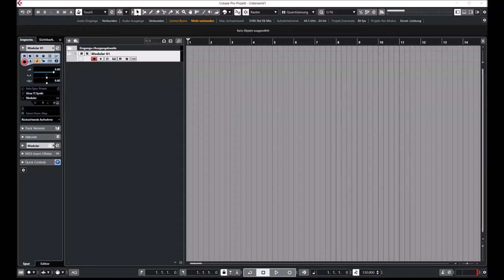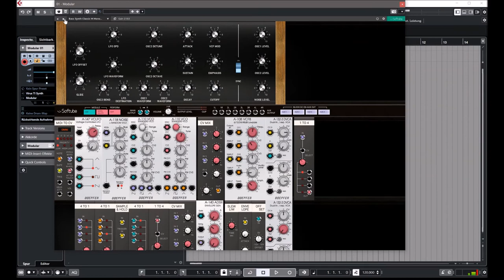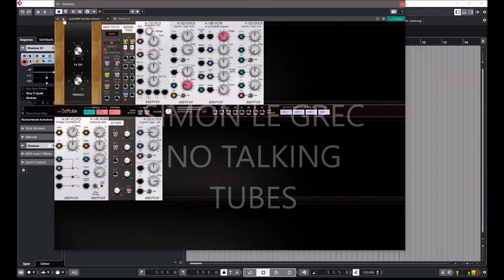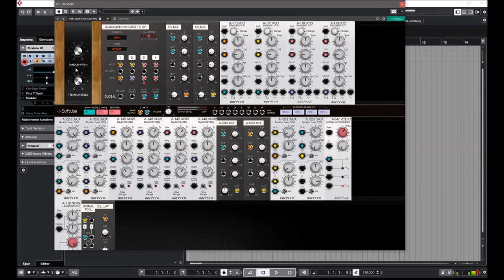Softube | Modular | Presets Preview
Created in close collaboration with Doepfer, the creators and original stewards of the Eurorack modular synth standard, Softube Modular gives you the sound, the freedom, and the expandability of a hardware modular synthesizer, without the constraints. Seven essential component-modeled Doepfer modules are included, plus 50 stock modules, from utilities like mixers and multipliers to sequencers and performance panels. And premium modules from other renowned hardware brands are available to expand your collection.

*Comes with component-modeled versions of 7 analog hardware modules from Doepfer​
*More than 400 quality presets included covering a huge range of styles and sounds​

Presets Preview:
00:00 Bass
03:20 Brass
03:47 EFX
04:11 Lead
05:13 Pad